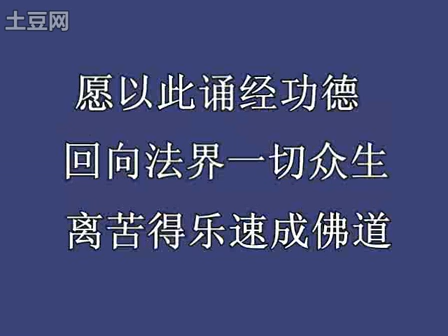普贤行愿品偈诵唱诵 美妙佛音